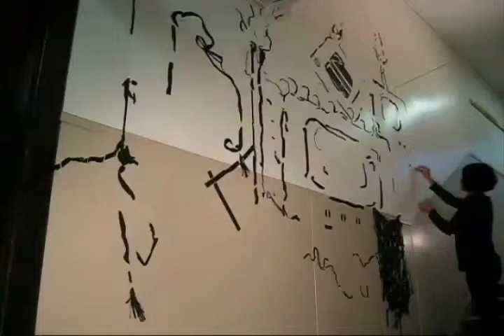Tape Wall (1) - Jillian Player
A multi-tape-based installation for the Vancouver Island School of Art, Victoria BC, Canada

Jillian Player, installation
Kim S. Webb, video